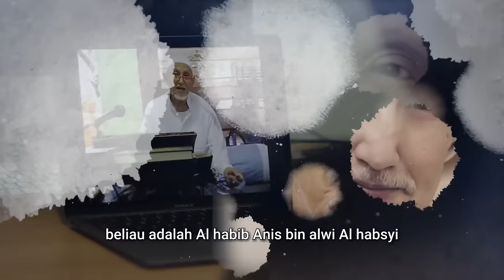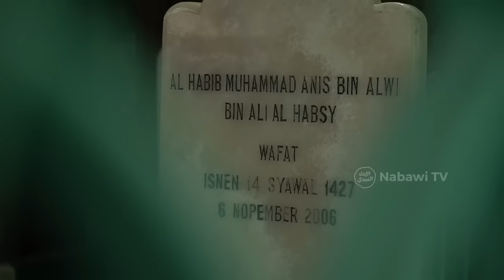Biografi Habib Anis bin Alwy Al Habsyi [THE SMILING HABIB] - JEJAK ULAMA EPS. 4 | Nabawi TV